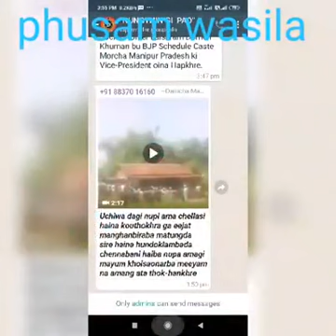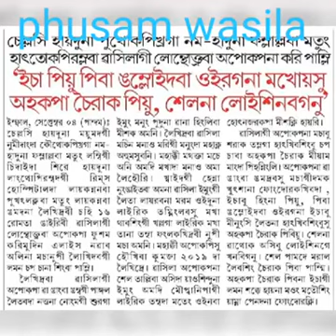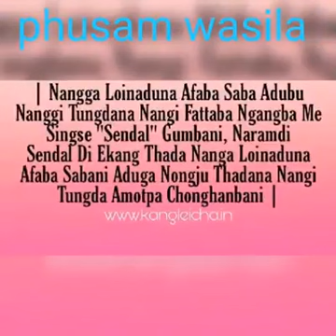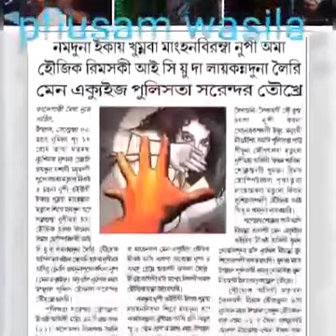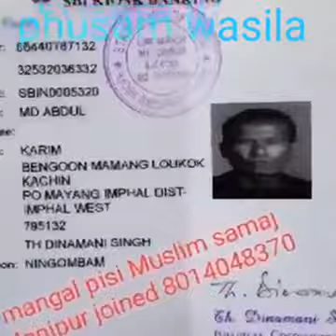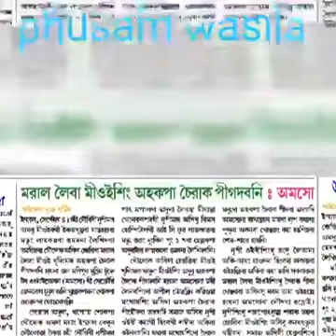Naat || Wasila Ge Matang Da Seithari || Singer 🎤 Md Islamuddin From Santhel